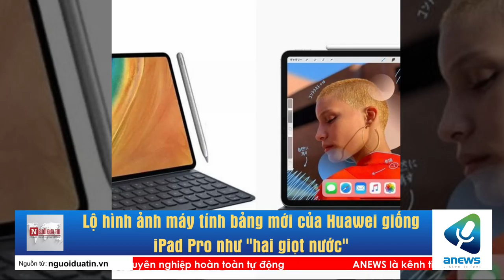Lộ hình ảnh máy tính bảng mới của Huawei giống iPad Pro "như hai giọt nước"